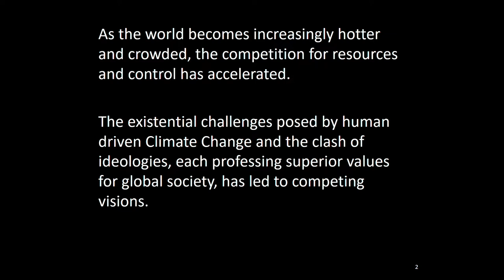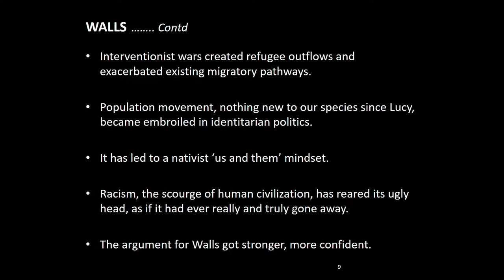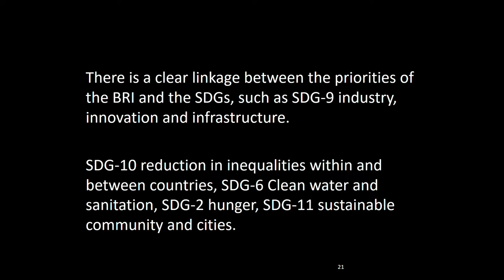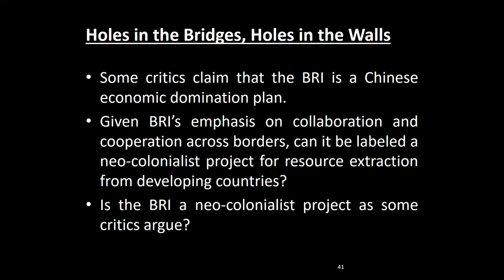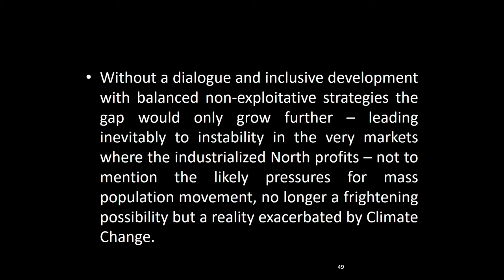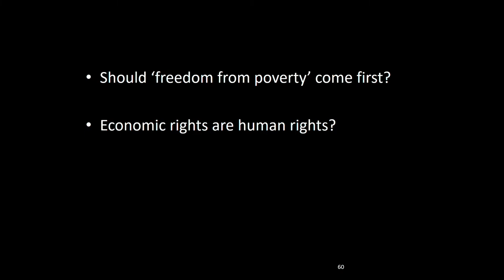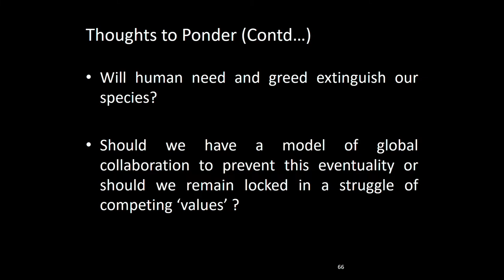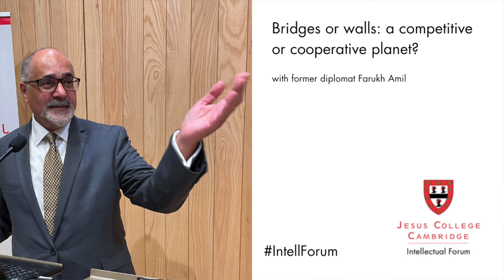Farukh Amil: Bridges or Walls?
As the world becomes increasingly hotter and more crowded, the competition for resources and control has accelerated.

The existential challenges caused by human induced Climate Change and the clash of ideologies, each professing 'superior' values for global society has led to competing visions for the future. Interventionist wars and population growth have fuelled increased human movement across the planet at a time when the rich have got richer and the poor have become poorer. Resurgent xenophobia and protectionism have eroded the recent romance with globalisation and have put the UN and the multilateral agencies on the defensive.

China's global vision for the 21st Century sees it reaching out with its Belt & Road Initiative (BRI). But is it as inclusive in terms of shared development and prosperity as China claims?

The Western Alliance has not put forward a bold global development plan, arguably leaving the field to the UN Sustainable Development Goals. Its response has been to criticize and fear China's initiative and only offer up plans on paper - primarily designed to lure countries away from the BRI, describing it as exploitative.

Until recently the West's response was spearheaded by former President Trump's 'America first' centred vision - which includes ending 'endless wars'.

But is this approach dissipating as his critics would like to think?
As strategic competition ramps up, is the answer to global human security more collaboration?

Hear from Intellectual Forum Senior Research Associate and former diplomat Farukh Amil.